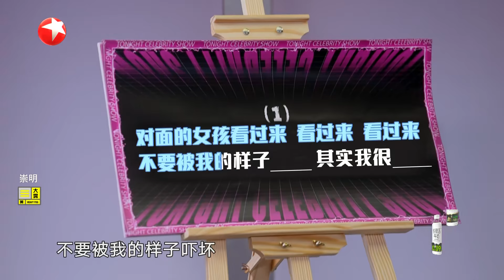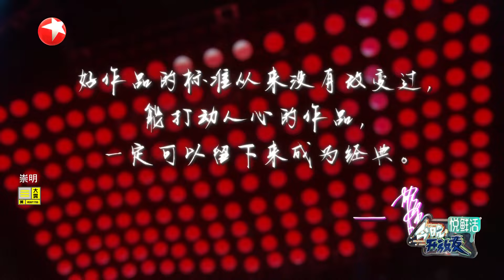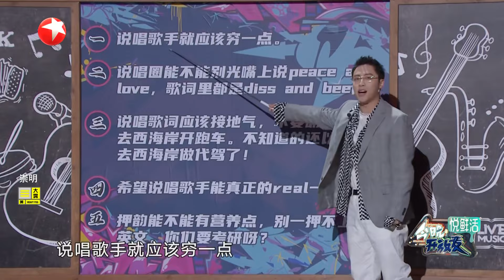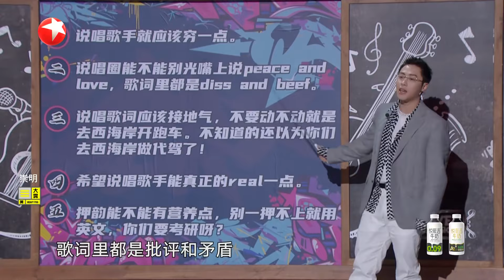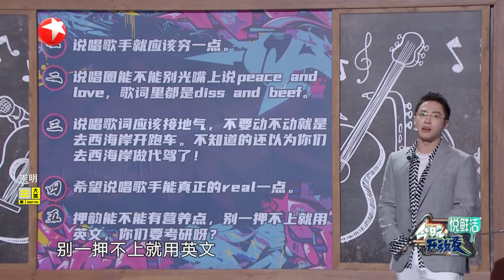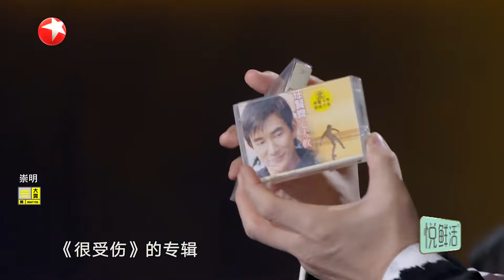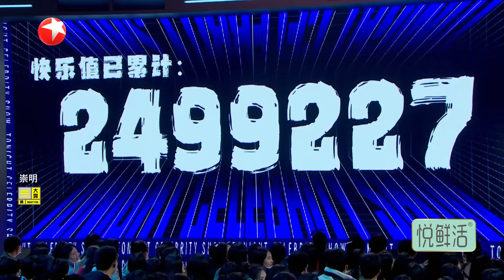德云社万物皆可捧，任贤齐唱歌岳云鹏捧哏，任贤齐差点都忘词了，这个表演形式我爱了！岳云鹏 任贤齐 海泉 脱口秀 搞笑 今晚开放麦第一季 FULL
今晚开放麦第一季 是东方卫视推出的快乐分享秀节目，由岳云鹏担任主理人。节目每期设定一个主题，通过生活化的舞台传递出动人的情感和多样的人生态度。